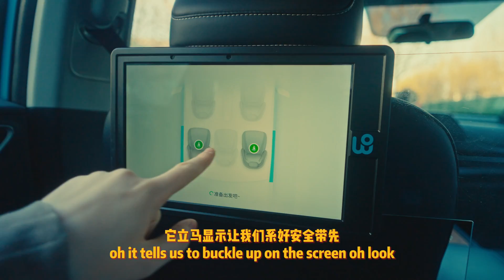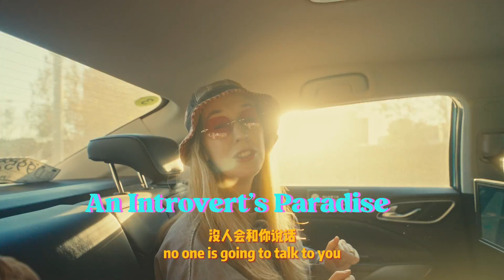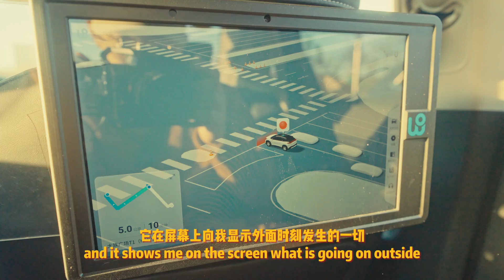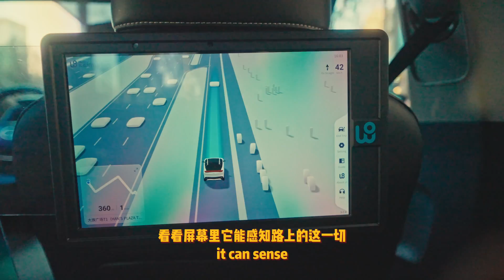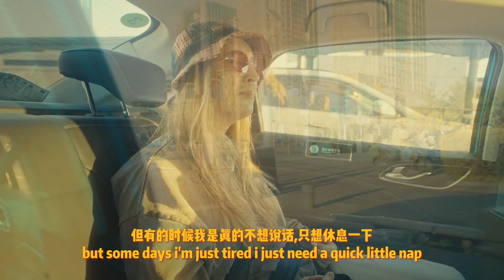Are China’s Driverless Robotaxis Safe? I Ride in One to See!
Beijing now has DRIVERLESS robotaxis powered by AI. I take a ride in one and decide for myself if it’s better or worse than a taxi with a driver!
Go check their app if you wanna take a ride when you land at Beijing international airport.

RedNote: BeeRose in China
RedNote baby account: 美国妈妈BeeRose
douyin(ChineseTikTok): CavnRose